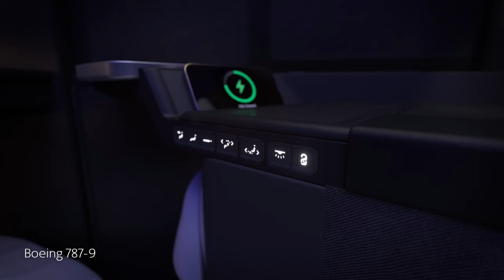👀 American Airlines Reveals ✨ Elegant New Aircraft Interiors 💺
American Airlines introduces the pinnacle of air travel luxury with the Flagship Suite® Preferred seats, available exclusively on the newly equipped Boeing 787-9 and retrofitted 777-300 aircraft. These seats are designed to provide passengers with exceptional comfort and privacy.

Key Features of the Flagship Suite® Preferred Seat:

* Expansive Personal Space: Offers passengers ample room to relax, work, or sleep.
* Advanced Storage Solutions: Includes multiple areas for secure personal item storage.
* Luxury Bedding: Features a Nest Bedding® mattress pad, plush throw blanket, and a memory foam lumbar pillow for ultimate comfort.
* Exclusive Sleepwear: Provides soft, breathable Nest Bedding® pajamas for a restful flight.
* Premium Amenity Kit: Contains a selection of skincare products from Thirteen Lune by Joanna Vargas and Relevant, enhancing passenger well-being.

As American Airlines rolls out these new interiors, enhancements in the Premium Economy section include:

* Wireless Charging: Ensures devices remain charged with convenient in-seat wireless charging capabilities.
* Enhanced Privacy: Comes with adjustable headrest wings that offer added privacy and comfort.
* Extra Storage Space: Allows passengers to keep essentials within easy reach.

Upgrades in the Main Cabin feature technological advancements:

* 4K Seatback Screens: Provides passengers with ultra-clear viewing experiences on new 4K screens.
* Bluetooth Connectivity: Enables seamless pairing of personal devices.
* Multiple Charging Options: Includes AC and USB-A/USB-C ports to ensure all devices stay charged.

Connectivity Across All Cabins:
Over 1,500 free entertainment options are available, including movies, TV shows, music, and more.